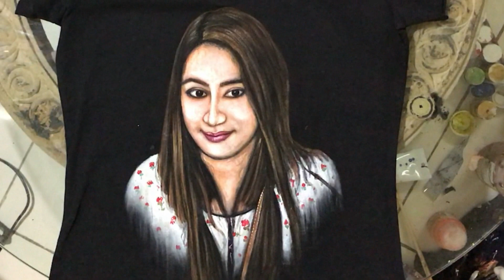Amazing Portrait.....T-Shirt Painting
handmade portrait painting Hand Painted portrait on a Tee. Very unique style of getting your selfie painted on a T-Shirt. Get your loved ones picture hand painted by us. A special gifting solution to be remembered and cherished.